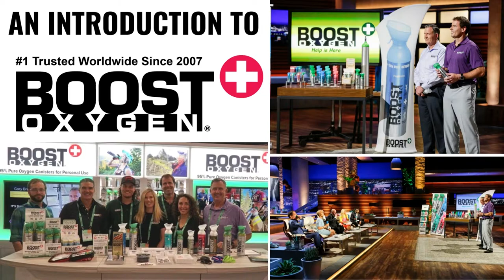How Did Shark Tank Transform Boost Oxygen?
NEVER-BEFORE-SEEN INTERVIEW: What is Boost Oxygen and how did Shark Tank transform the company? Watch this exclusive interview with Founder and CEO Rob Neuner and COO Mike Grice, which was taped in April 2021 for our Shark Tank update but has never been aired in its entirety UNTIL NOW! Also included: what it’s like working with Kevin O’Leary, a look back at how the pandemic effected Boost, advice to new entrepreneurs and more!

Boost Oxygen is 95% pure supplemental oxygen in portable, lightweight and easy to use canisters - no prescription needed. The air you normally breathe contains only 21% oxygen – the majority is 78% nitrogen. Boost Oxygen provides nearly 5X the amount of pure oxygen than normal air. Boost Oxygen is available online at BoostOxygen.com, Amazon.com, Walmart.com as well as 1000s of hometown pharmacies and major retailers nationwide like CVS, Walgreens, Walmart, Kroger, Dick's Sporting Goods and more.